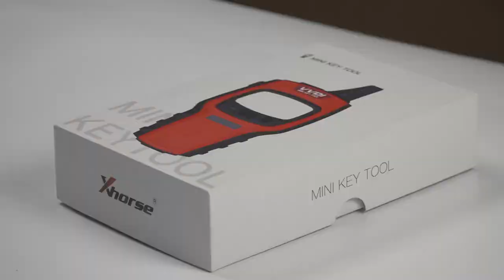Xhorse Mini Key Tool Unboxing and Overview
Xhorse VVDI Mini Key Tool with smart app control, powerful remote and chip functions and easy control on both ios and android.